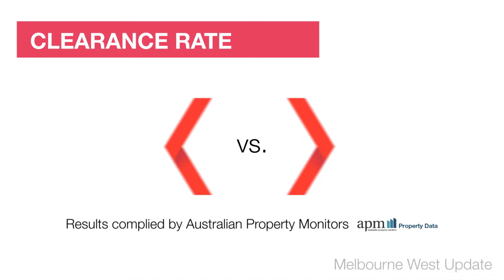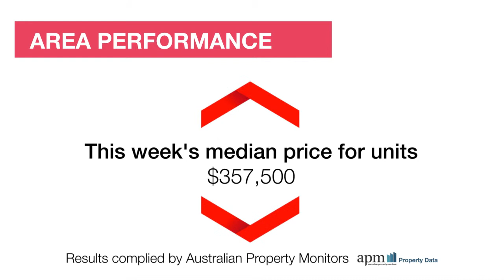Review Property Melbourne West Market Wrap - Monday 17th March 2014